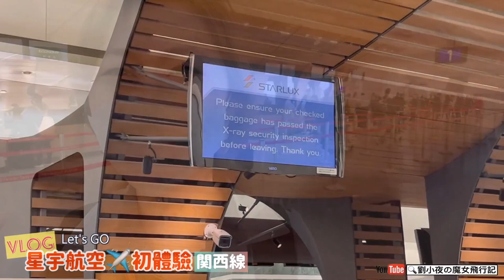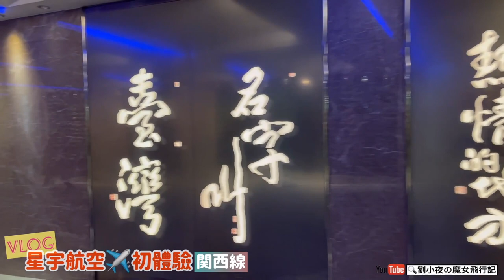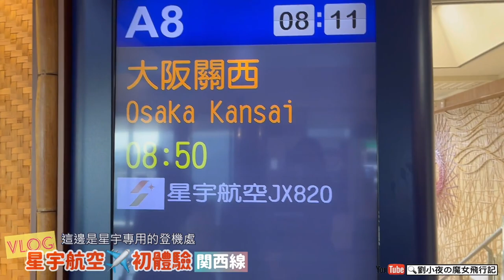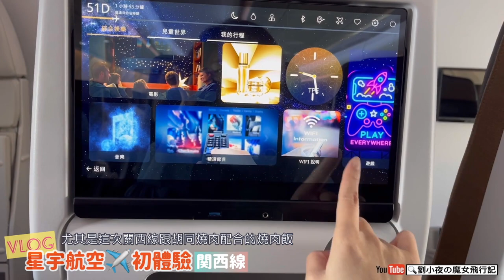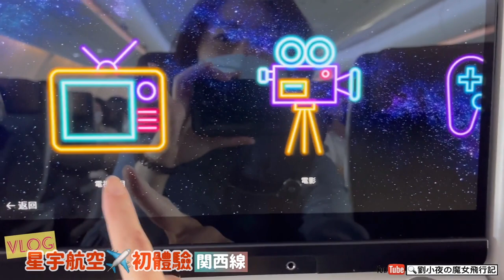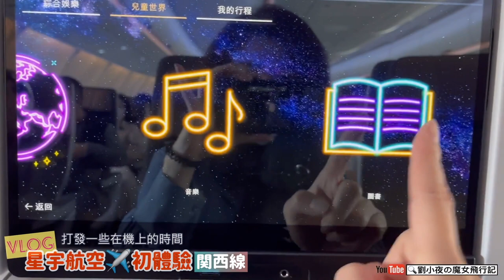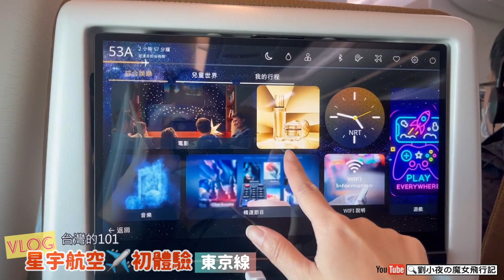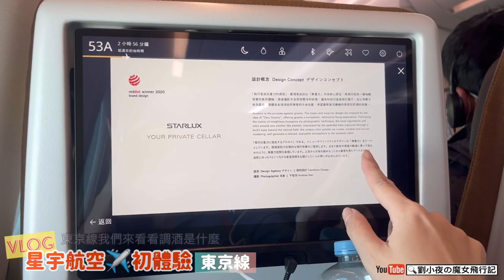《VLOG》星宇航空 STARLUX Airlines搭乘初體驗-開箱日本關西線/ 東京線。精緻機上餐/限量特色調酒/超舒適座艙。日本旅遊推薦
疫情終於減緩了～我這個偽京都人終於可以回到日本！
這次回到日本特別挑選了現在最熱門星宇航空，來體驗火紅的機上餐～

兩條航線的精緻機上餐，兩條航線不同的特色調酒，
究竟是哪條航線勝出呢？星宇航空真的有那麼舒服嗎？
趕快來看看我的初體驗分享吧～～

機上餐：關西線的『胡同燒肉飯』VS東京線的『印度香料咖哩/ 青醬鮮蝦蝴蝶麵』（二選一）
機上調酒：關西線的『湛藍宇宙2.0』VS東京線的『曙光莫西多』

超精緻的機上小確幸，超舒適的新飛機搭乘體感，趕快來一起體驗。

音樂1: You & Me
音樂家: @iksonmusic
音樂2: Dear Autumn
音樂家: @iksonmusic